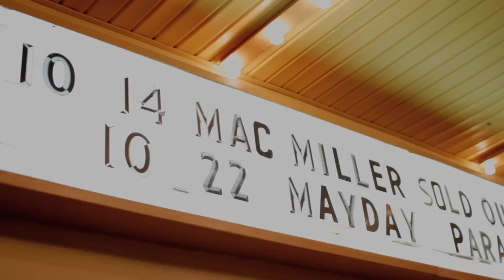Self Diploma presents: MAC MILLER LIVE AT BOGARTS (10/14/2011)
Shot & Edited by Dan Gotti of "Supreme Coverage"